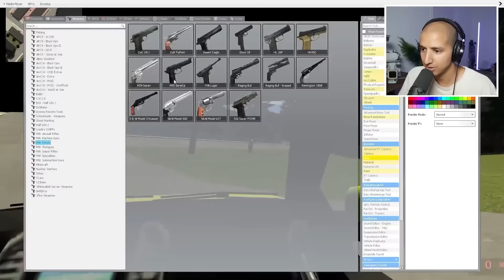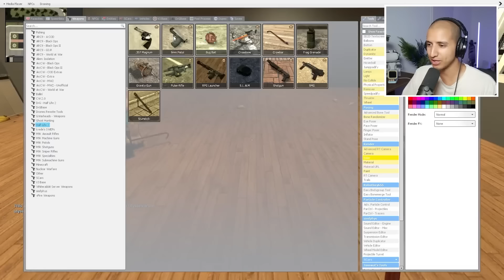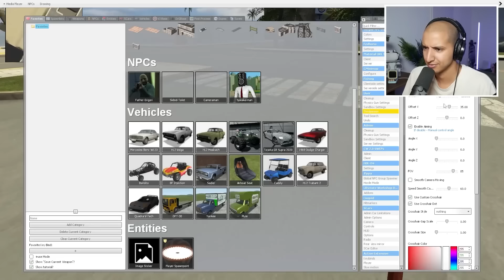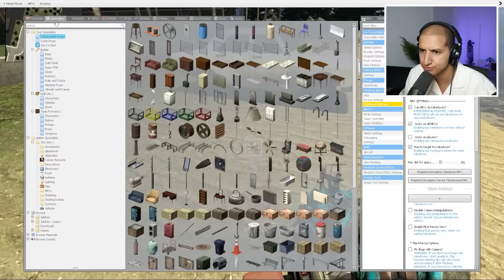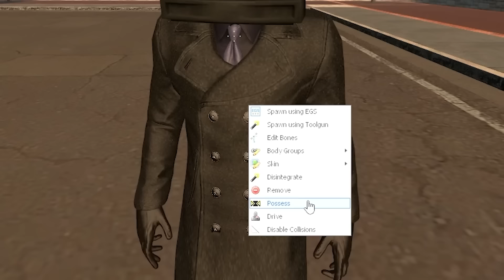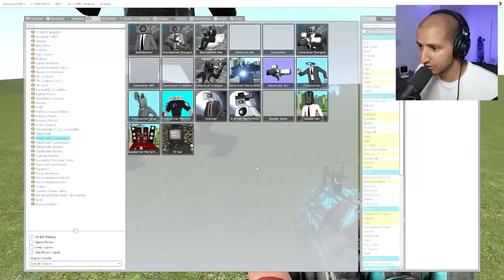I'm Becoming EVERY CURSED CREATURE... (Full Movie)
I BECAME CURSED CREATURES AT 3 AM...